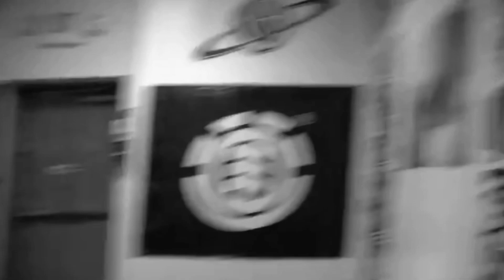Skateparks skatepark skateboarding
Centerhill MS Skatepark RIP, Waterboyz Pensacola Florida